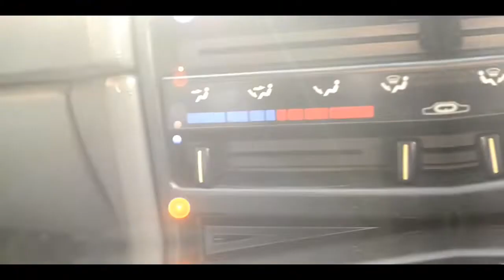WE ARE COMING ..PADHANIAN VINES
HI GUYS
    OUR NEW VLOG IS OUT
    VISITING OUR MAMO,S HOUSE
    AND GOING OUTSIDE AT NIGHT .

      PADHANIAN VINES

    NEW VLOG WILL BE SOON .